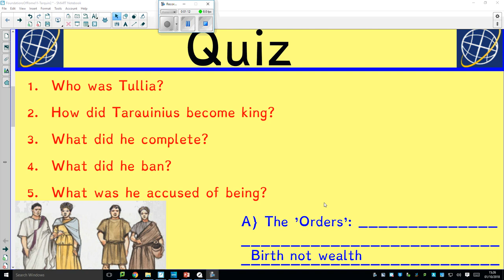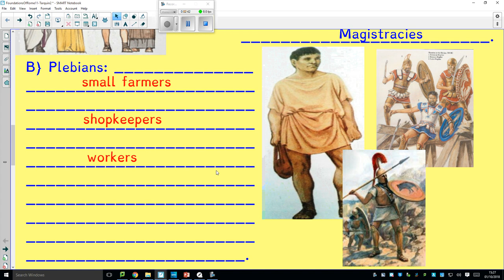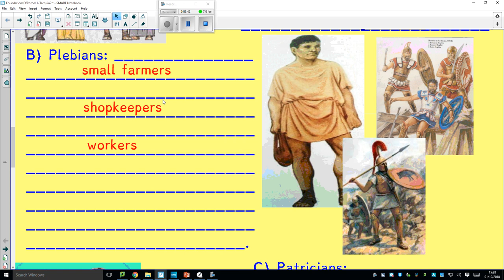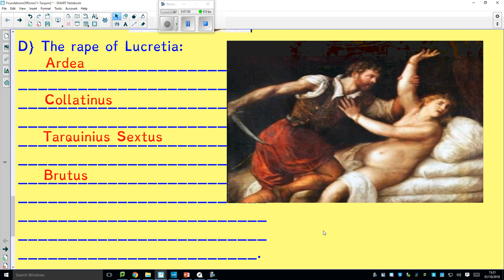Tarquinius superbus 2 downfall